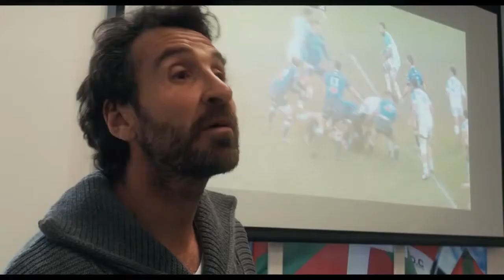Beau Joueur (2019) en Français HD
BEAU JOUEUR

DVD le 15 septembre 2020

5 juin 2019 / 1h 43min / Documentaire
De Delphine Gleize
Nationalité Français

GENRE
Documentaire
SYNOPSIS
En 2016, le club de l’Aviron Bayonnais, qui vient d’intégrer l’élite du rugby français, ouvre ses portes à Delphine Gleize. Alors que le début de saison est laborieux pour l’équipe, la jeune réalisatrice décide de poser sa caméra dos au terrain, dans l’intimité des coulisses, là où on prépare les matches à venir, là où on les rumine une fois terminés. Convaincue que le club échappera à la relégation, elle filme pendant sept mois ce collectif porté à bout de bras par Vincent Etcheto, entraîneur réputé pour son caractère bien trempé. Mais le miracle ne vient pas, et l’Aviron enchaîne défaite sur défaite. Les corps s’épuisent, les esprits doutent… et l’espoir d’un maintien dans le Top 14 s’éloigne peu à peu. Unis face à la débâcle, les joueurs veulent croire à une ultime remontada..
DURÉE
1h35
PAYS
France
ANNÉE
2019

J’ai imaginé Beau joueur comme le roman d’un dépit amoureux et la chanson d’une reconquête.
Une équipe de rugby qui a conquis la liste convoitée du TOP 14 est une équipe qui a touché du doigt, dans un enthousiasme débordant, un Graal fragile, adoubée par un public dont la ferveur est réputée inégalable.
Ainsi, l’Aviron Bayonnais Rugby entre en TOP 14 sur les chapeaux de roue, emmené par un coach singulier, Vincent Etcheto. Ils sont au bas du classement dès le mois d’octobre 2016. C’est à ce moment-là que je les rencontre. Le maintien en TOP 14 devient le maître mot. Une obsession. Les hommes qui ont vécu «l’ascension », comme ils la nomment, portent en eux le souvenir d’une étreinte. Laquelle précisément ? Je décide de les filmer seule pendant sept mois. Persuadée qu’ils préparent un casse.